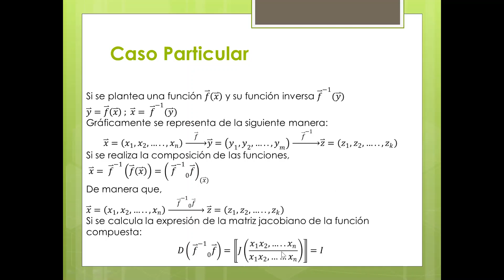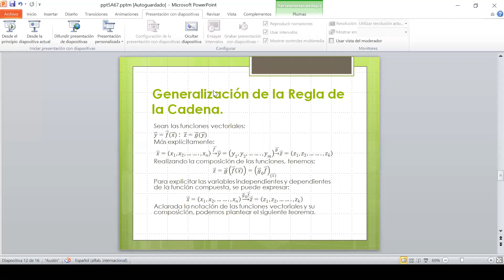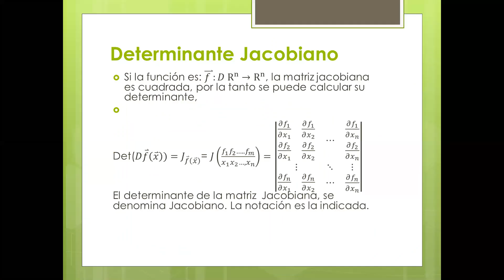AMII Teoria 20 10 2020 Propiedad de Jacobianos 2da Parte